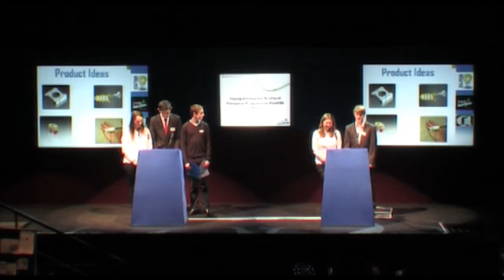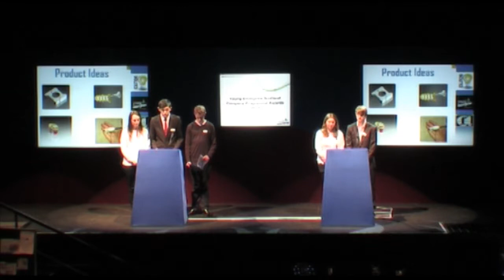Forres Academy - Solutions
YES Finals 2013